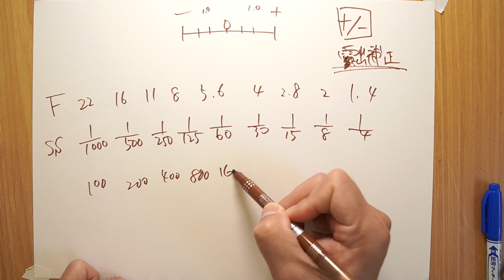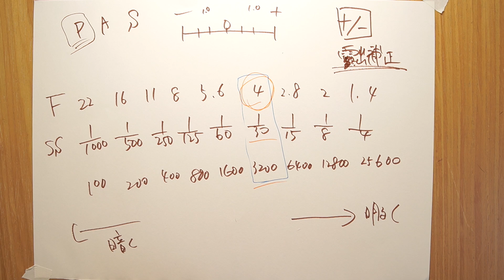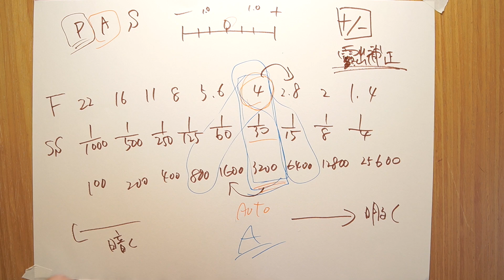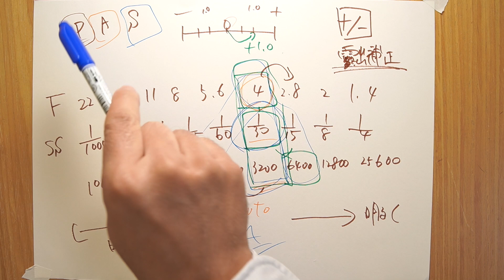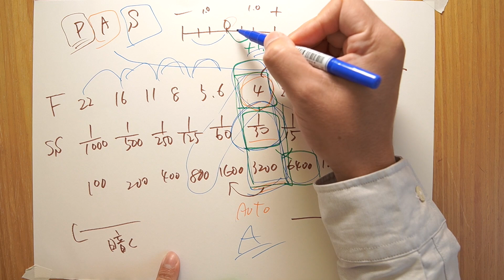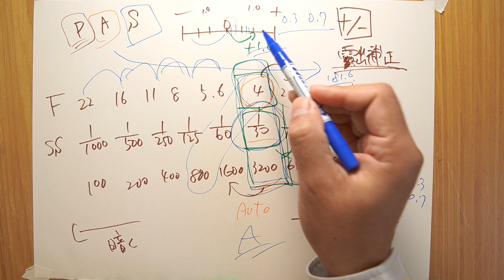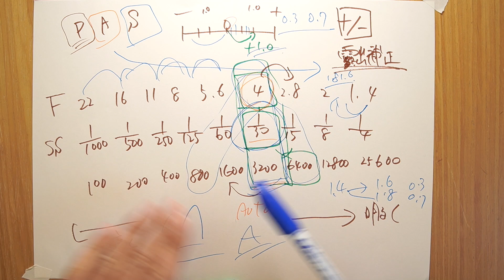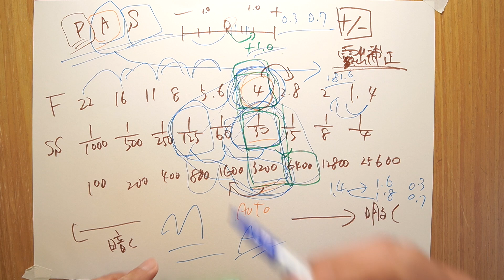【初心者カメラ講座】図解でわかる露出補正の使い方とコントロール方法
P・A・Sモードを使う方にはこの露出補正は必要な機能です。
手軽に撮るために露出補正でカメラとの認識のズレを合わせる必要があるので使ったことない方はぜひ使ってみてください。
もちろん便利な分、落とし穴もあるので使う際には何を気をつけて撮影しましょう。

オンラインサロン始めました。
今だけ１週間無料
写真ビギナーズサロン↓

使用機材

動画撮影用
・SONY α6400

使用ライト
Godox SL100Bi

使用マイク
・AGPTEK 新型クリップマイク
・MOMAN EMR

自己紹介